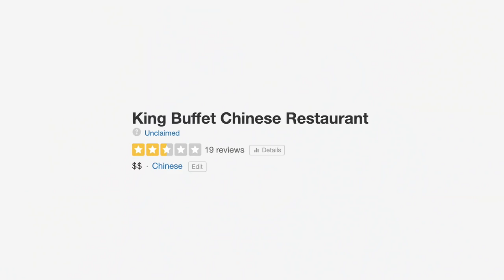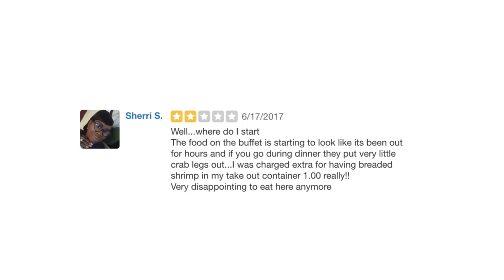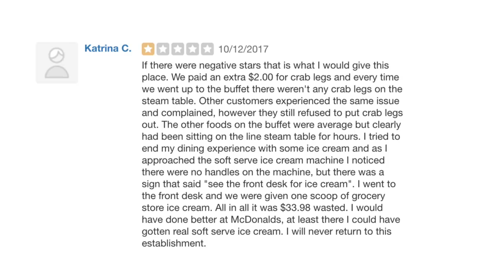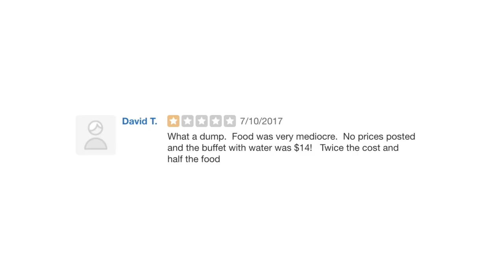Eating At The Worst Reviewed Restaurant In My City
I found one of the worst reviewed restaurants in my city & decided to eat there... bad idea. Should I make more videos like this? Follow me below!